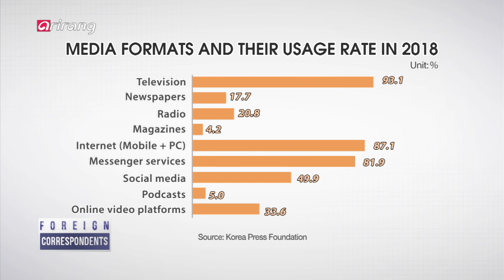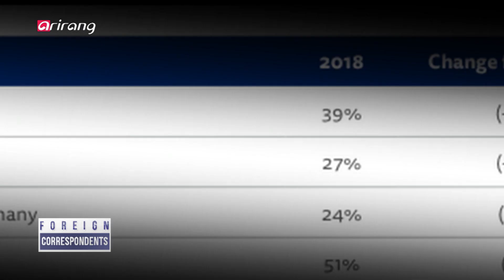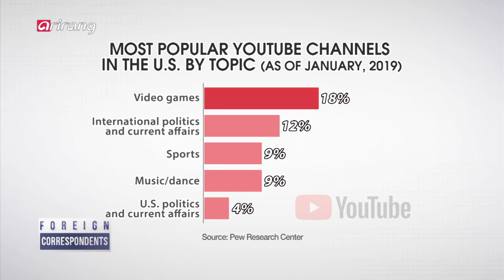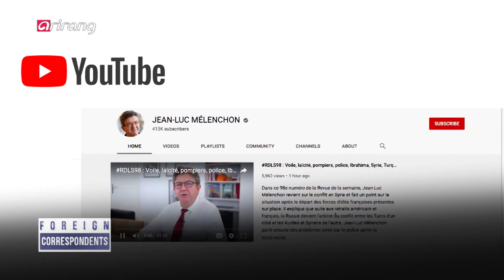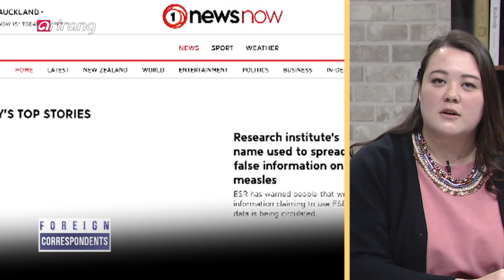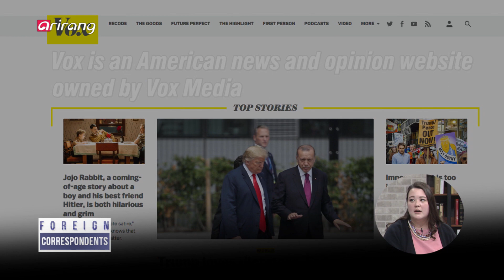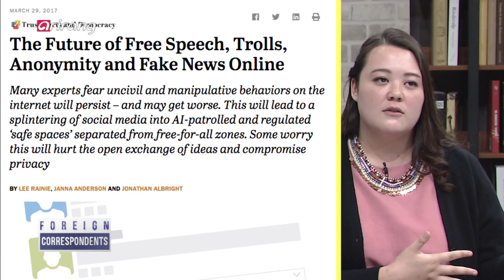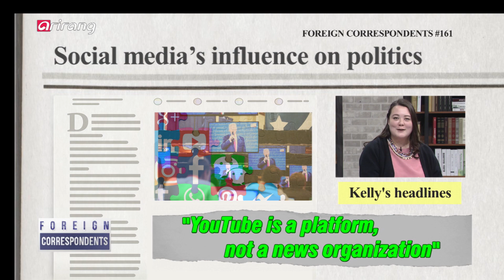[Foreign Correspondents] Ep.161 - Social Media's Influence on Politics _ Full Episode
A key news conduit? A platform for public discourse? Social media's influence on politics and debate 뉴스 제공의 통로? 여론 형성의 장? 소셜미디어의 정치적 영향력

Social media's political influence is growing with each passing day, threatening to usurp the role of traditional media outlets. According to a local survey, YouTube has now become the second-most trusted news source in South Korea, a reflection of the people's growing preference for social media due to its convenience, diversity and ease-of-use. However, social media has also been heavily criticized for being a hotbed of fake news, while also providing a platform for conspiracy theorists and radicals to spread misinformation. In this week's edition of 'Foreign Correspondents', we sit down with our panel of journalists to talk more about social media's evolution as an important provider of news and a facilitator of public debate.

PanelistsFrédéric Ojardias / RFI
Kelly Kasulis / Bloomberg BNA
Frank Smith / Press TV

소셜미디어의 정치적 영향력이 갈수록 커지고 있다. 이미 그 영향력은 기존 언론의 위치를 뒤흔들 정도다. 한 언론사의 조사에 따르면, 세계 최대 동영상 플랫폼인 '유튜브'가 '한국 언론 매체 신뢰도 순위에서 2위를 차지했다. 소셜미디어가 대중에게 미치는 영향력을 엿볼 수 있는 증거다. 흥미성, 편리성, 다양성으로 무장하며 미디어 플랫폼의 역할을 하고 있는 소셜미디어! 그러나 때때로 소셜미디어는 가짜뉴스의 온상으로 지적받기도 한다. 개인이 운영하는 시사·정치 관련 유튜브 채널을 통해 허위정보가 언급되고 이것이 사실인양 회자되는 경우가 있기 때문인데... 이번 주 에선 뉴스의 통로이자 여론 형성의 장이 된 소셜미디어를 주제로 다양한 이야기를 나눠본다.

Panelists프레데릭 오자르디아스 (Frédéric Ojardias / 프랑스 공영방송 RFI 외신기자)
켈리 카슬리스 (Kelly Kasulis / 미국 Bloomberg BNA 외신기자)
프랭크 스미스 (Frank Smith / 이란 Press TV 외신기자)